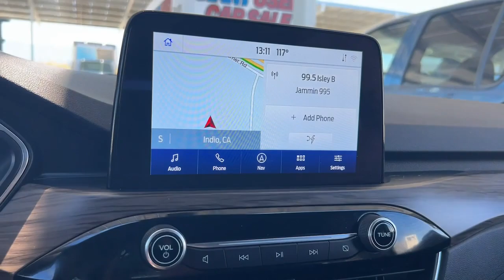2020 Ford Escape Palm Springs, Indio, Palm Desert, La Quinta, Mecca T61014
Red Used 2020 Ford Escape Titanium Hybrid available in 78990 Varner Rd, Indio, California at Fiesta Ford. Servicing the Palm Springs, Indio, Palm Desert, La Quinta, Mecca, CA area.

Fiesta Ford
78990 Varner Rd

Red 2020 Ford Escape Titanium Hybrid FWD eCVT 2.5L iVCT 2.5L iVCT eCVT.brbrFiesta Ford has been serving the Coachella Valley for over 50 years. Recent Arrival! Odometer is 8519 miles below market average! 44/37 City/Highway MPGbrbrAwards:br  * JD Power Automotive Performance Execution and Layout (APEAL) StudybrbrFiesta Ford is a 7 time Presidents Award recipient!!